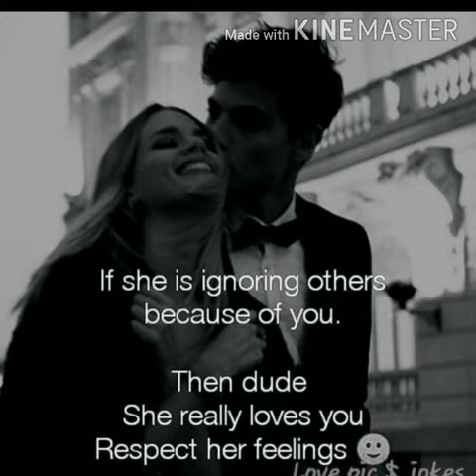Kanulu Ne Rupame Na Kanti chinni Papave || Prema Prema Pichhi Prema|| Padipoya Pilla Neevalla